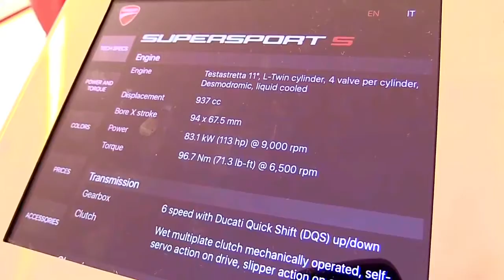2017 Ducati Supersport S Milan Accessorized Premium Rare Features Edition First Impression